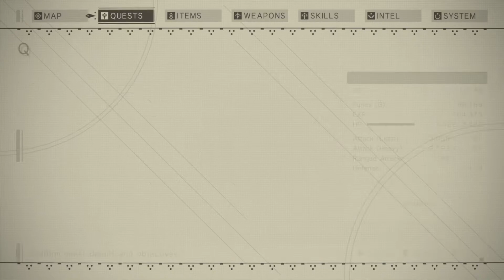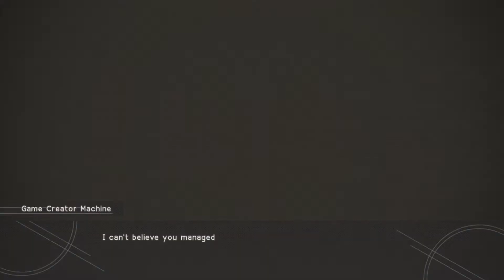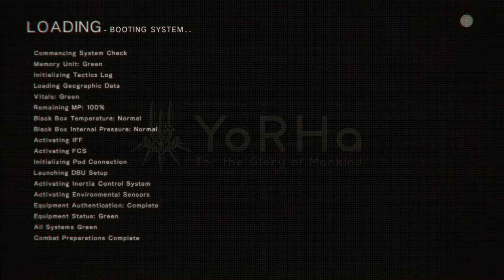Working like a Machine / Automata Part 25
Links!